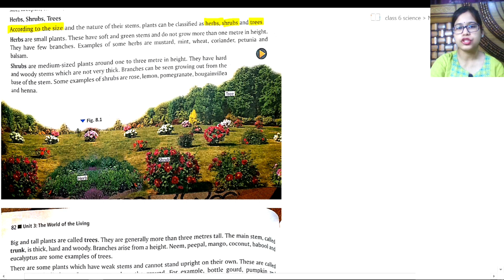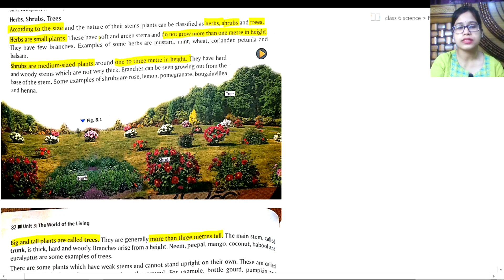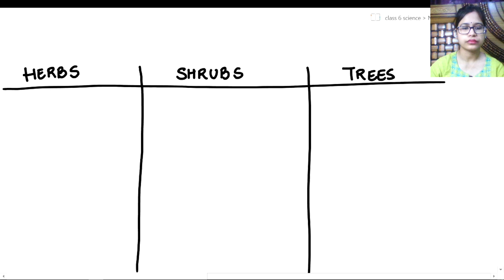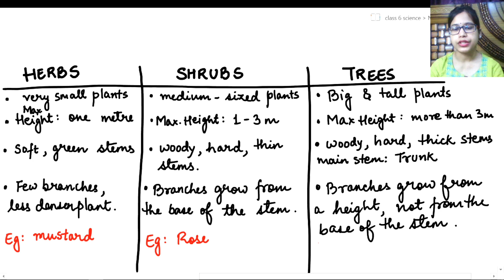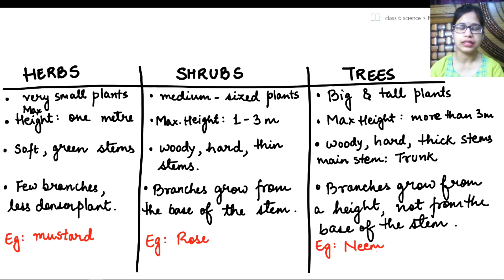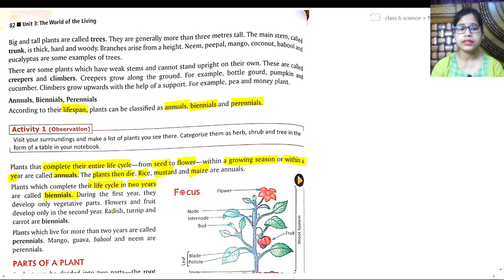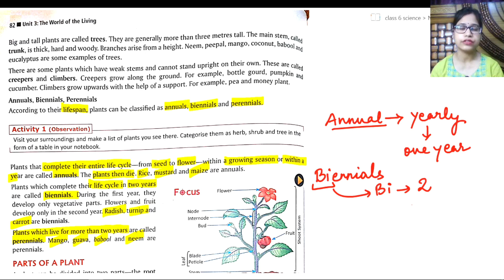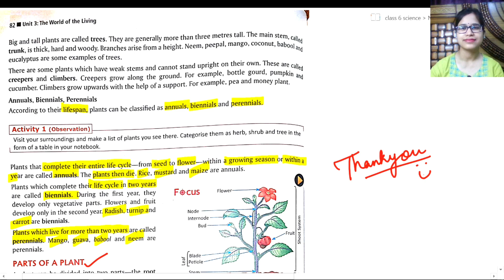Getting to know plants (Ep-1) | Live | Class 6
getting to know plants class 6 science chapter 8 CBSE
introduction of chapter 8  science class 6  CBSE
types of plants
herbs shrubs trees Creepers climbers annuals biennials perennials
parts of a plant
 root system and root system